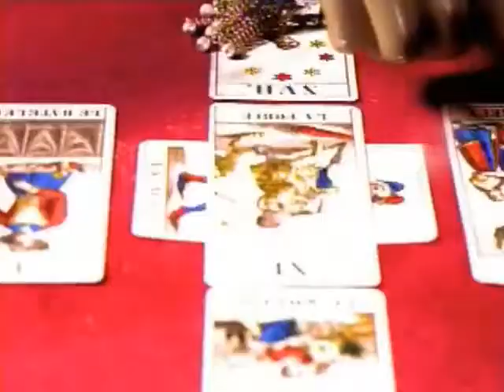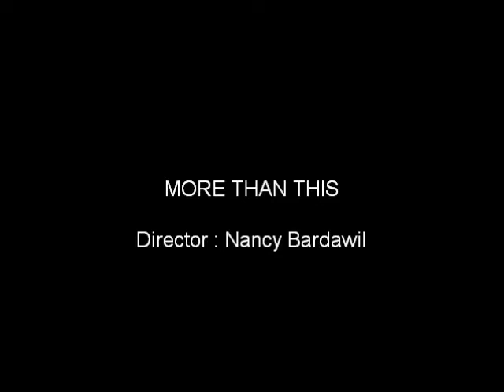10000 Maniacs - More Than This (Official Music Video)